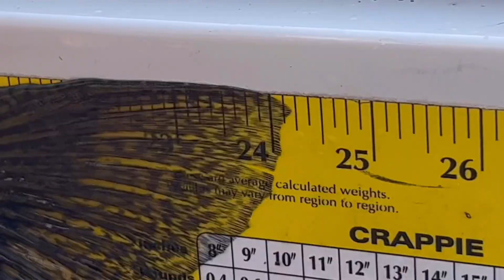BIG Walleyes on TINY Baits! (Bobber Fishing Lake Vermillion)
Smacked some big walleyes up at the cabin on lake vermillion. Used small leeches with bobber rigs fishing in 10-15 feet of water. Also caught some smallmouth bass and eyes on swimbaits, which was super fun.